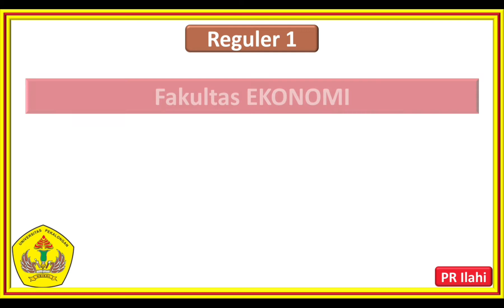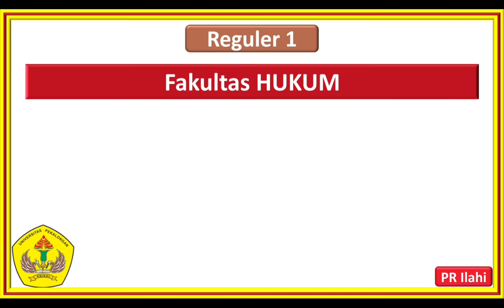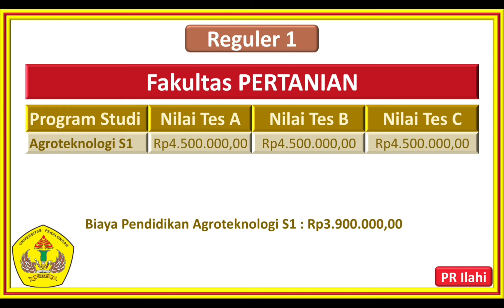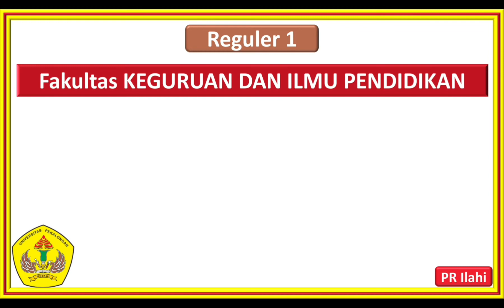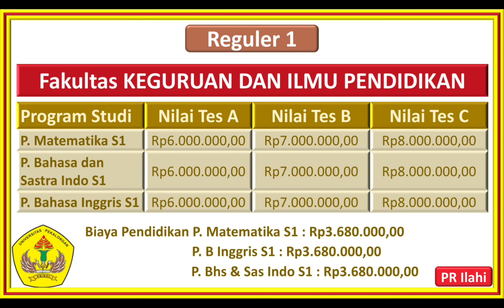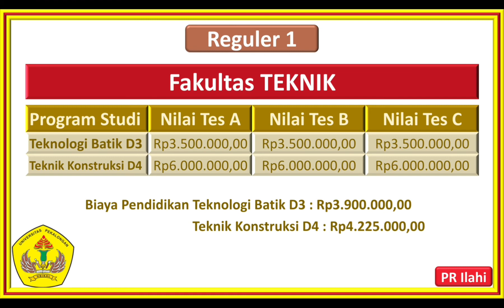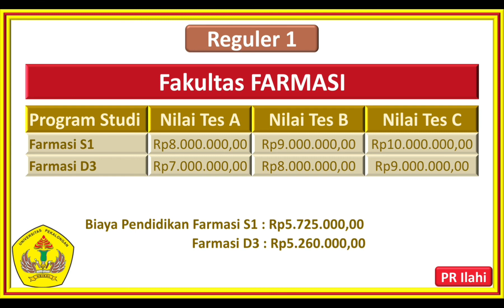Biaya Kuliah UNIKAL Pekalongan 2022/2023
00:00 Opening
00:41 Fakultas Ekonomi
01:30 Fakultas Hukum
02:22 Fakultas Pertanian
02:43 Fakultas Ilmu Kesehatan
03:38 Fakultas Keguruan dan Ilmu Pendidikan
04:29 Fakultas Teknik
05:11 Fakultas Farmasi